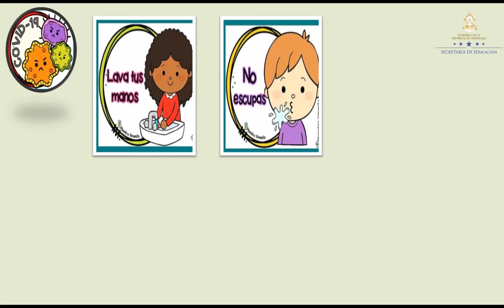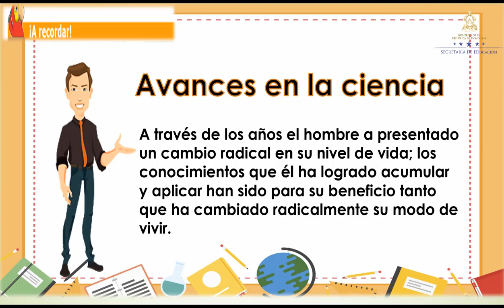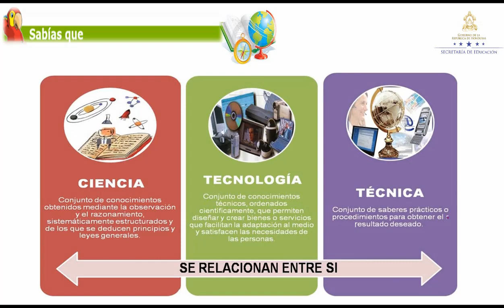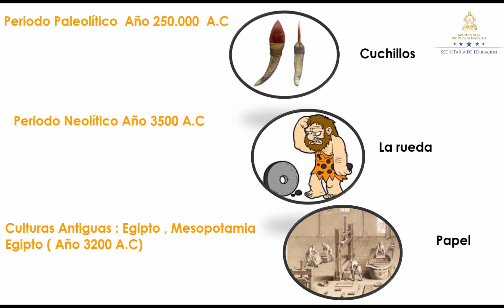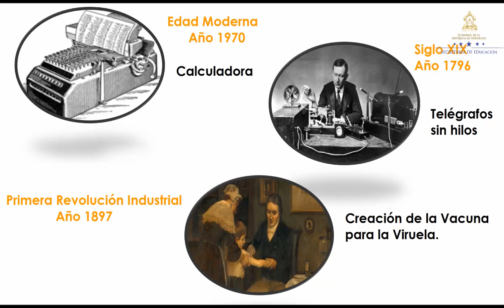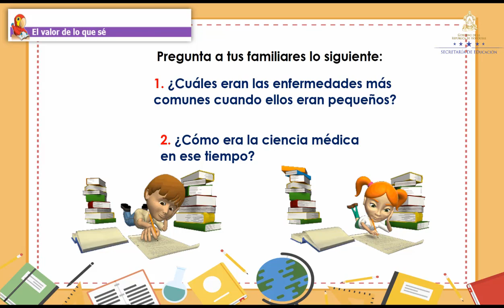Evolución de la ciencia y la tecnología – Sexto Grado – Ciencias Sociales